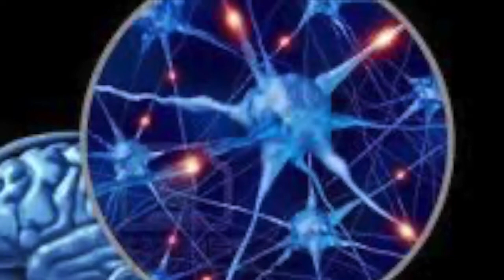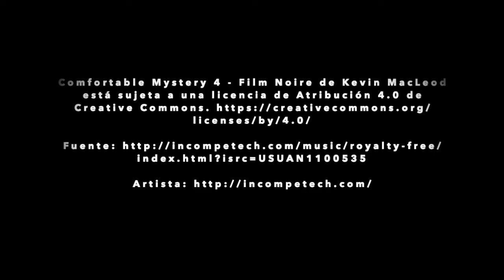COMO SI NADA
Un poema escrito para el día internacional del abrazo.

DEJASTE UN ABRAZO IMPRESO EN MI MEMORIA
AQUELLA TARDE DE ESPALDAS A LAS HORAS:
FRESCO, DULCE, FUGAZ, INIGUALABLE
Y, CON FRECUENCIA, EN MI MEMORIA AFLORA..

FRESCO COMO UN AMANECER EN PRIMAVERA.
DULCE COMO EL ARROZ CON LECHE MERENGADA.
FUGAZ COMO UNA OLA DE MAR EN RETROCESO.
INIGUALABLE COMO LA DICHA DE SER VISTA.

UN ABRAZO QUE MI HORIZONTE AÑORA,
RETENIÉNDOLO COMO EL MAYOR TESORO
Y OLÍAS A NOBLEZA Y A VERSOS

Carmen Tomeo Pérez